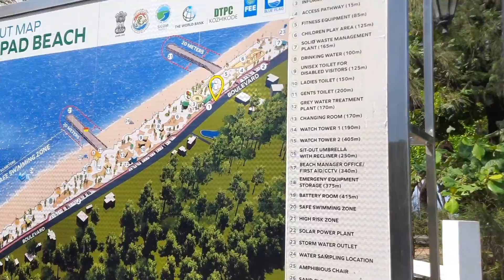Kappad Beach ⛱️ calicut